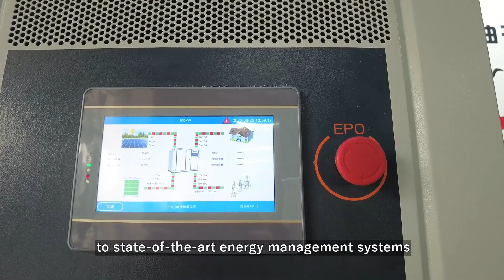Empowering Tomorrow: SFQ Energy Storage Solutions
Explore SFQ Energy Storage, a leading innovator in sustainable energy solutions. Discover how we're shaping the future of energy in this comprehensive company introduction video.